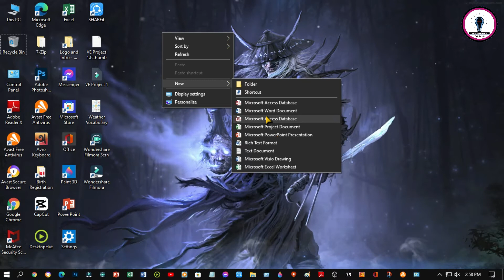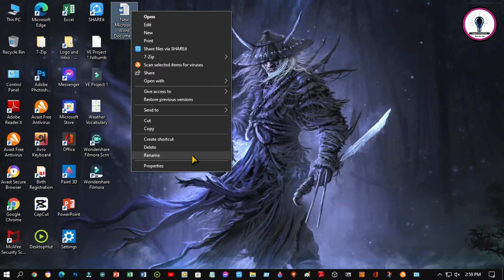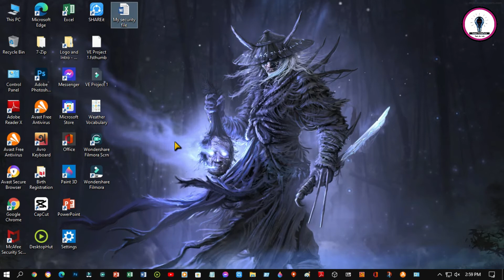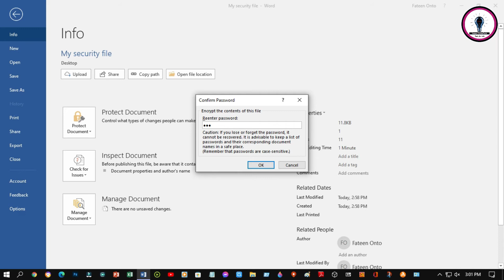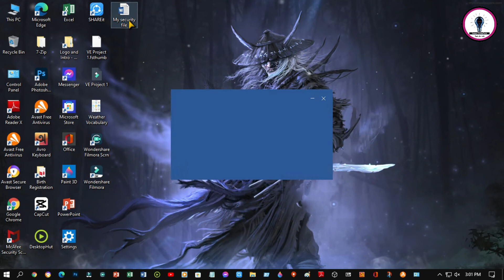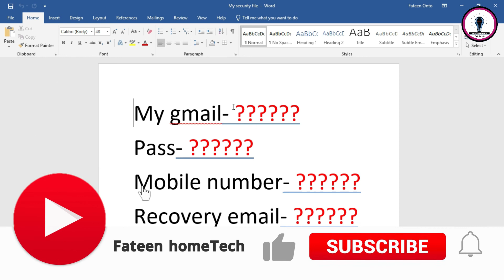How to secure our word document with password? Best way to protect word document! Fateen homeAcademy